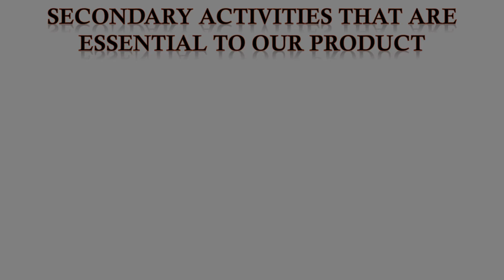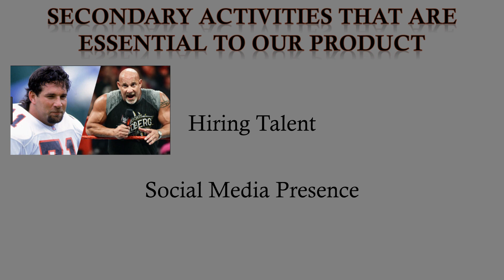WWE's Value Chain Analysis